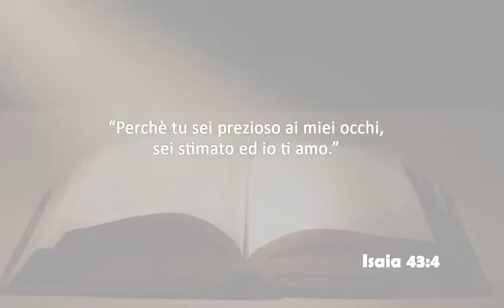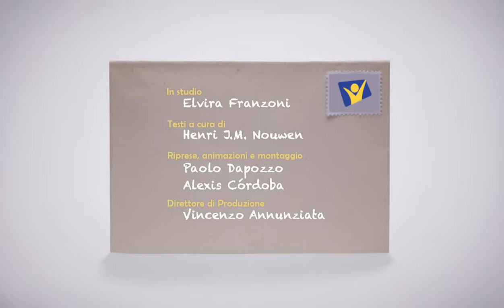Lunedì 3 dicembre 2018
Isaia 43:4
Perchè tu sei prezioso ai miei occhi, sei stimato ed io ti amo.

Testo di Henri J.M. Nouwen da "Gesù un Vangelo".
Adattato e presentato in studio a cura di Elvira Franzoni.